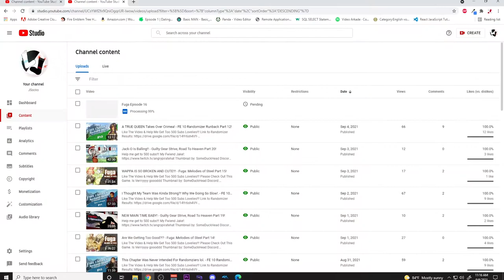Still One of My Favorite Chapters! - FE 10 Randomizer Runback Part 21!